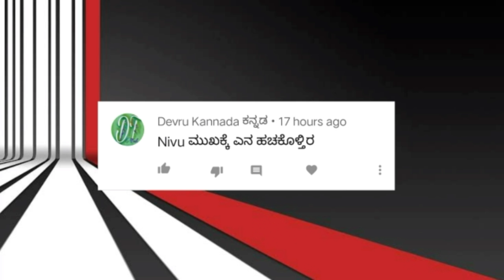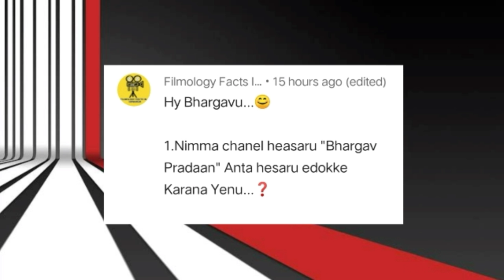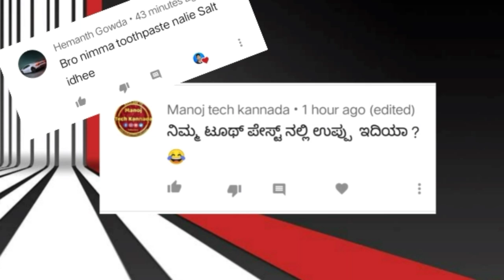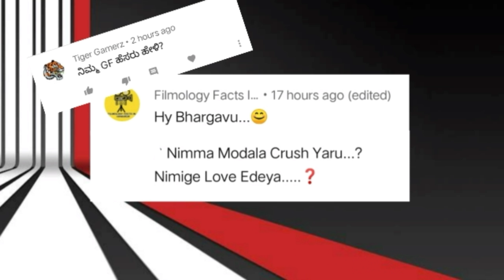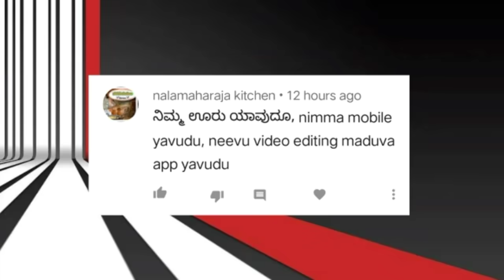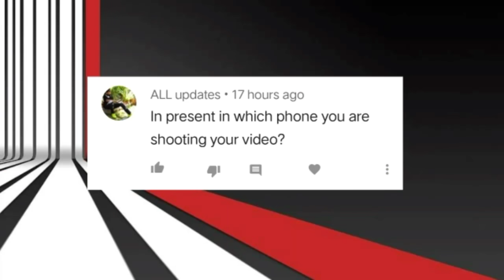ನನ್ನ ಬೆಸ್ಟ್ ಫ್ರೆಂಡ್ ಯಾರು? ನಾನು ಮುಖಕ್ಕೆ ಎನ್ನು ಹಾಕುತ್ತೇನೆ? ಚಿಂದಿ Q&A Episode= 2 -2020